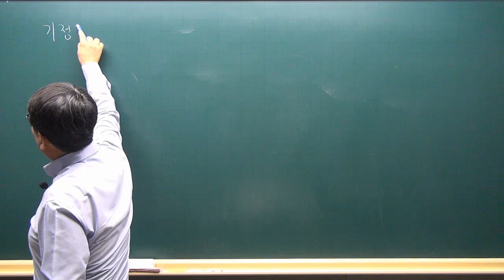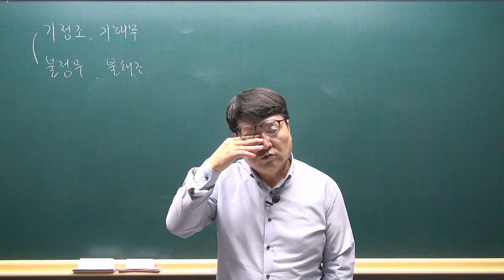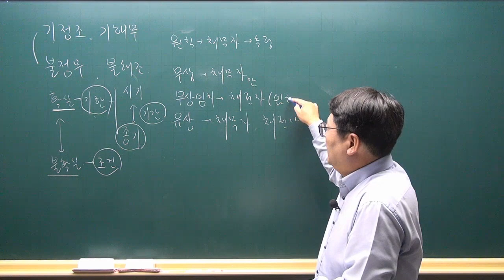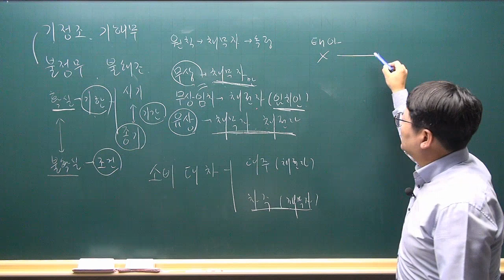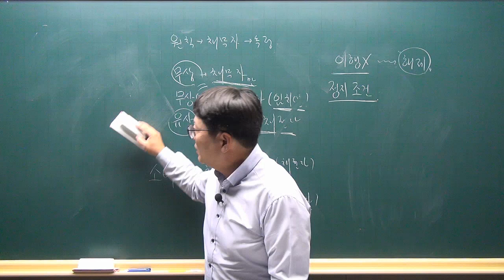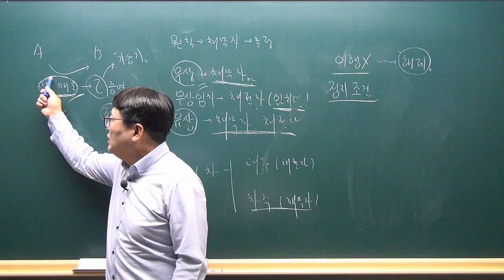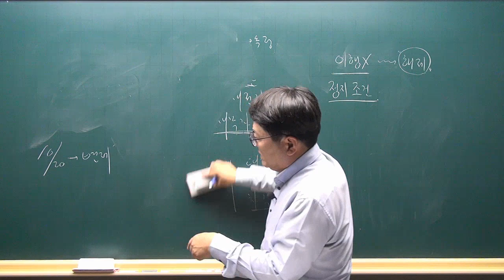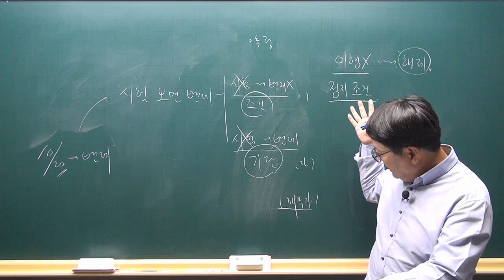[공전무 - 공인중개사 무료인강] 2023년 공인중개사 시험과목 민법및민사특별법 안영찬 교수 기출예상문제풀이 10강